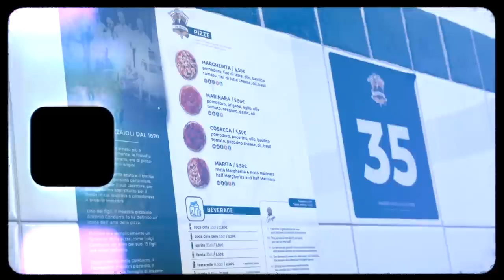THE MOMENT MILAN KNOCK NAPOLI OUT CHAMPIONS LEAGUE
English fan attends Italian rivalry Napoli vs AC Milan in Champions League Quarter Final 2nd leg…

Like the video, if Italian football is BACK!